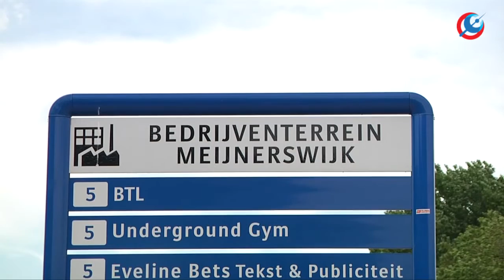Dit is Arnhem Burgercoalitie Stadsblokken Meinerswijk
Presentatie Ster van Kooten